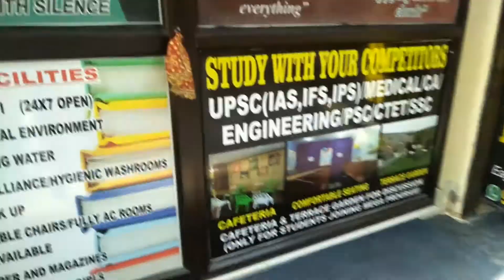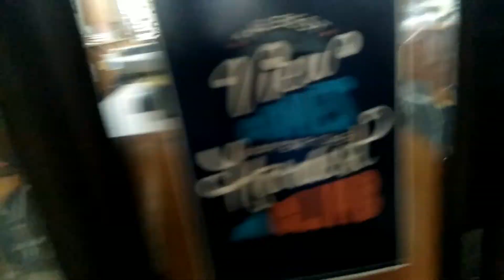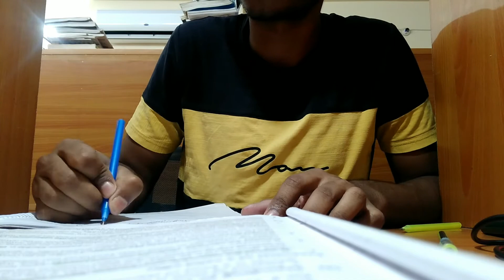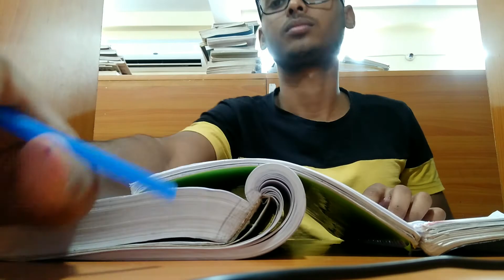14 HOUR + 🔥STUDY IN ONE DAY | a day in life of a CA FOUNDATION STUDENT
songh : jarico - island music

 A day in life of a ca foundation student

14 Hours study in one day

A day in life of a ca inter student

A day in life of a all ca aspirants

A day in a library 14 Hours study in just one day

motivational video for all ca foundation student

A day in life of a ca student and aspirants
12 hour + study